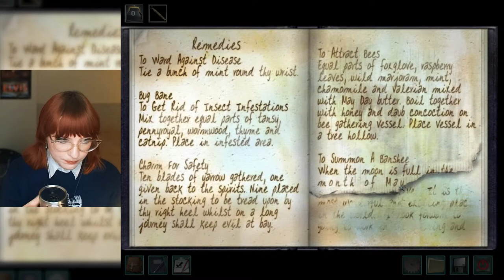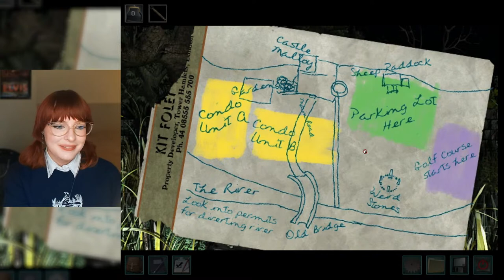Livestreaming Haunting of Castle Malloy! ND GAME 34 TRAILER AND RELEASE DATE I'M GOING FERAL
I'm BACK and so ready to chat more about the Nancy Drew: Mystery of the Seven Keys trailer and release date! With bonus Irish snack ☘️